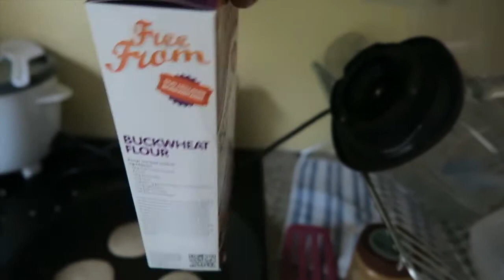Wat ik eet vandaag| plantaardig eten|gezonde pannenkoeken| spaanslekkers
Ik laat julie vandaag weer zien wat ik allemaal heb gegeten